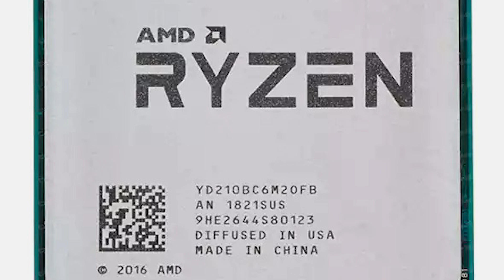RYZEN 3 2100GE & ATHLON 300GE🤔معلومات و نصائح لهذا المعالجين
سلام عليكم في هذا الفيديو نقدم بعض المعلومات و النصائح  لهذا المعالجين المتوفرين في تجميعات أوراس
00:00   مقدمة
01:03   RYZEN 3 PRO 2100GE
02:24   ATHLON 300GE
03:27  مقارنة
04:58   خلاصة و نصائح
08:16  خاتمة